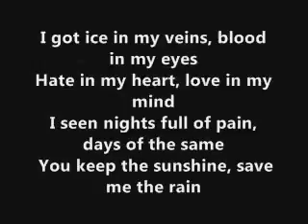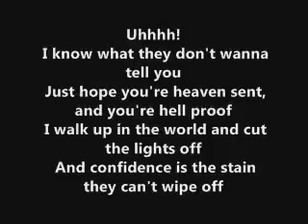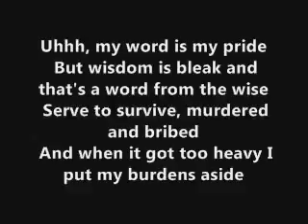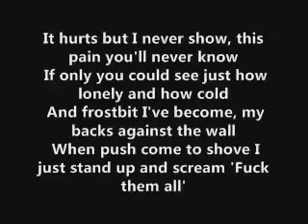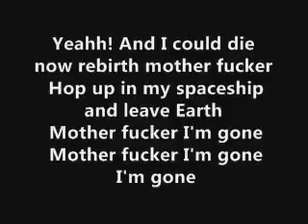Lil Wayne ft Eminem Drop The World Lyrics